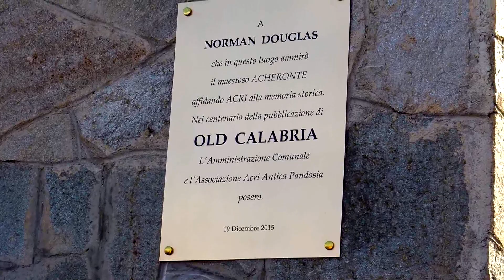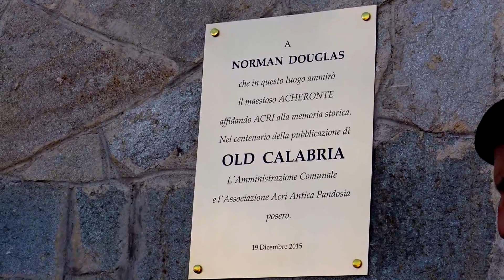Targa per il centenario di Old Calabria